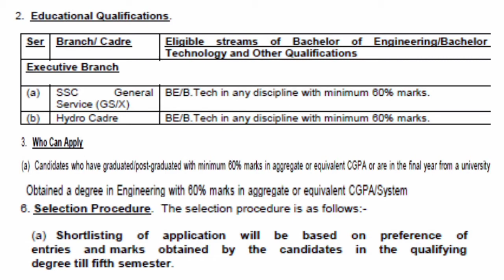INDIAN NAVY RECRUITMENT 2021 | GENERAL SERVICE AND HYDROGRAPHY | HOW TO APPLY | ENGLISH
To join our all in one group -